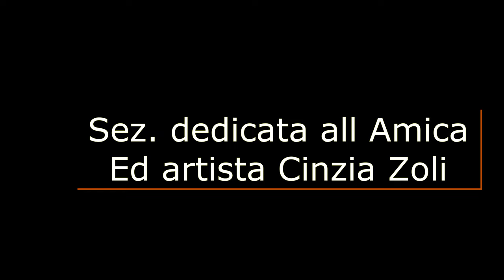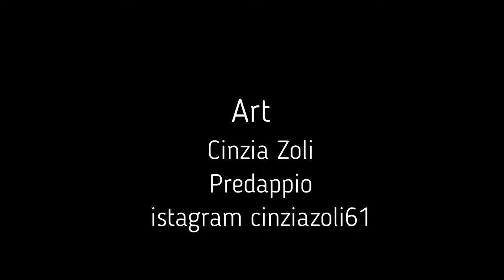Persone Zoli cinzia Restauratrice Decoratrice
dare nuova  vita al passato  , da risultatiincredibili ma larte si fa con il tempo